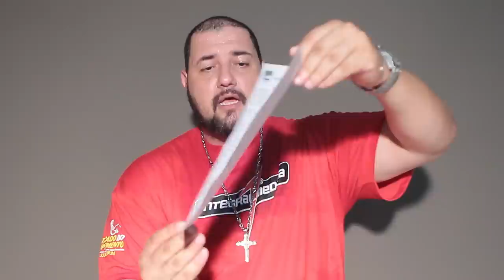Merda no Ventilador 2 - A verdade sobre a suplementação no Brasil